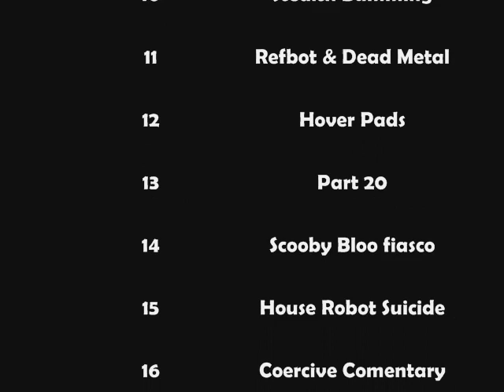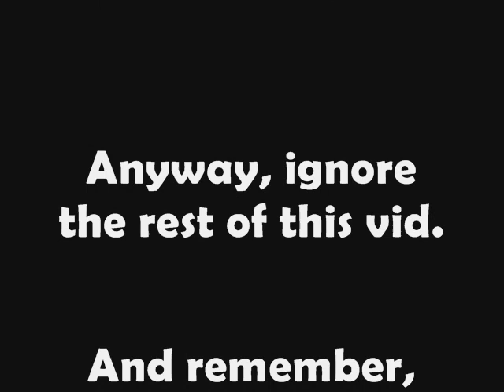Let's Play Robot Wars Extreme Destruction - Final - Miley Rocks!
Miley Rocks!